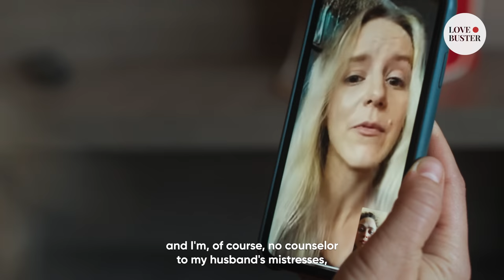MY FIANCE HAS A WIFE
Hi everyone and welcome to our new channel @LoveBuster. You might have seen other inspiring videos from us on our @DramatizeMe  channel.

From now on, you'll be able to watch your favorite inspiring stories about love and relationships right here.

Don’t forget to tag your friends and share our videos to support us.

I was on a date with my fiancé when, suddenly, he asked me to hide in the car. As it turned out, he didn’t want his wife to see me. I didn't know  what to do, but the man I met that day in the parking lot seemed to be very much into me… Should I...?